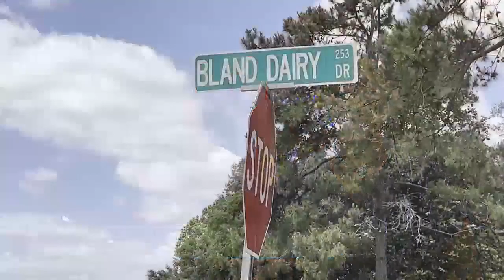Two indicted in 2023 death of Lowndes County girl plead not guilty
The two women who were indicted less than a month ago for the death of 10-year-old Autumn Rae, have both pleaded not guilty to all charges.